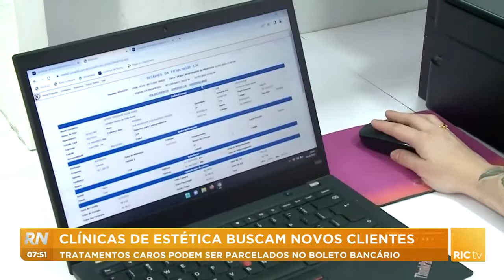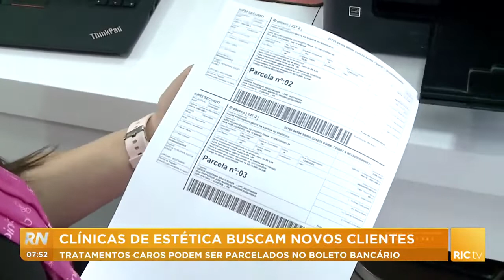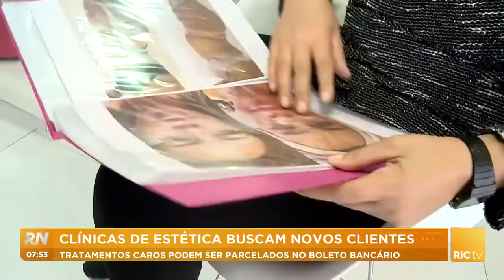Clínicas de estética buscam novos clientes: tratamentos caros podem ser parcelados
Clínicas de estética apostam em uma nova alternativa de cobrança para atrair mais clientes. O bom e velho boleto bancário e parcelado ainda por cima! Uma opção para quem não tem cartão de crédito ou para quem tem, mas prefere usar com outras prioridades. Confira todos os detalhes na reportagem!